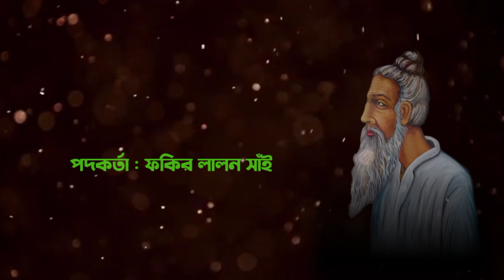দেখা দিয়ে ভাবের শহর | Dekha Diye Vaber Shohor | Susmita Sarkar | সুস্মিতা সরকার | Lalongeeti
Lalongeeti
Song : Amar Moto Pran Kadile Bujhbi Re Gour Premer Kale Dekha Diye Bhaber Shohor

Vocal : Susmita Sarkar
Event : Krishnagar Lalon Mela
Place : Road Station Natun Para, Krishnagar, Nadia, WB
Live Stage Program Recording
Record By : Moner Manush Folk

Editing and Videography : Prosenjit Halder

লালনগীতি | Lalongeeti

বুঝবি রে গৌরপ্রেমের কালে
আমার মতো প্রাণ কাঁদিলে।
দেখা দিয়ে গৌর ভাবের শহর
আড়ালে লুকালে।।
যেদিনে হতে গৌর হেরেছি
আমাতে কী আমি আছি।
কী যেন কী হয়ে গেছি
 প্রাণ কাঁদে গৌর বলে।।
তোরা থাক জাত কূল লয়ে
 আমি যাই চাঁদ গৌর বলে।
আমার দুঃখ বুঝলিনা রে
এক মরণে না মরিলে।।
 চাঁদমুখেতে মধুর হাসি
আমি ঐরূপ ভালোবাসি।
লোকে করে দ্বেষাদ্বেষী
গৌর বলে যাই গো চলে।।
একা গৌর নয় গৌরাঙ্গ
নয়ন বাঁকা শ্যাম ত্রিভঙ্গ।
এমনই তার অঙ্গ গন্ধ
লালন কয় জগত মাতালে।।

- মহাত্মা লালন ফকির

আপনার গানের এলবাম ভিডিও আমাদের ইউটিউব চ্যানেল থেকে পাবলিশ করতে যোগাযোগ করুন ☎  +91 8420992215

***আমাদের ইউটিউব চ্যানেলের অনুষ্ঠান আপনাদের কেমন লাগছে কমেন্ট এর মাধ্যমে অবশ্যই জানাবেন। ** ভালো লাগলে অবশ্যই লাইক কমেন্ট ও শেয়ার করুন।

***প্রচার করাই আমাদের channel এর এক মাত্র উদ্দেশ্য কোন রকম আর্থিক উদ্দেশ্য নয়***

Bengali Song